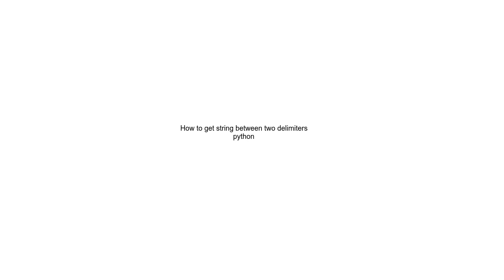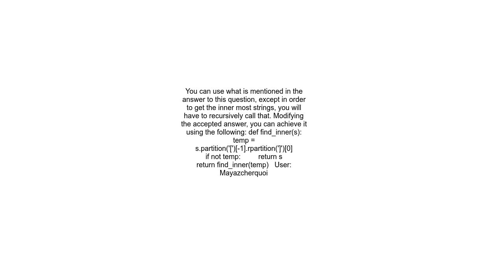How to get string between two delimiters python